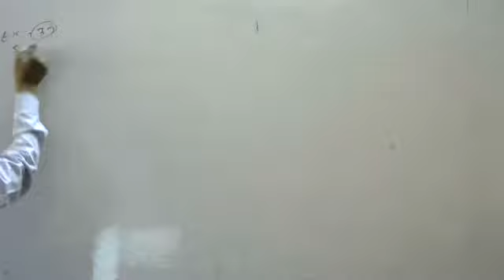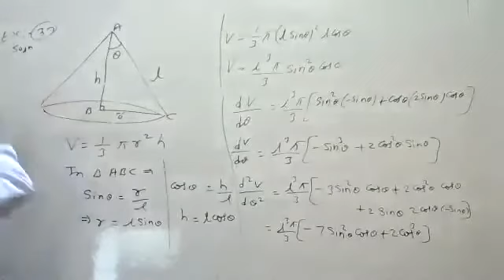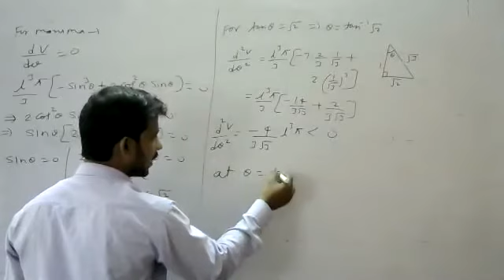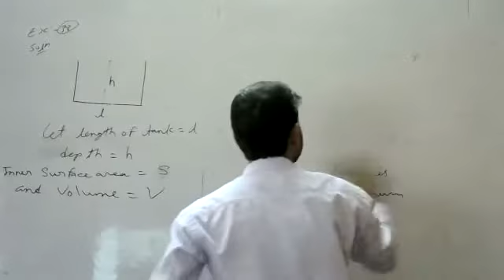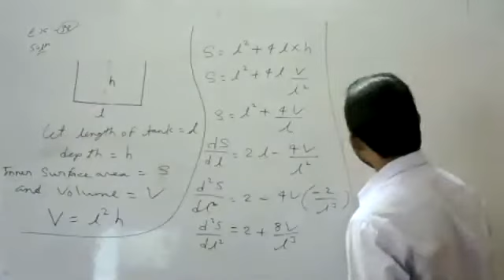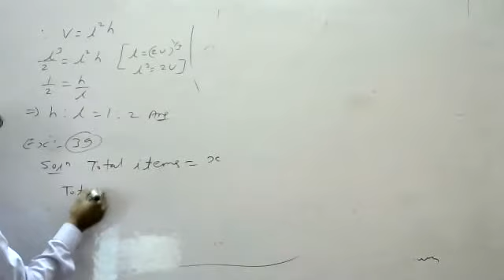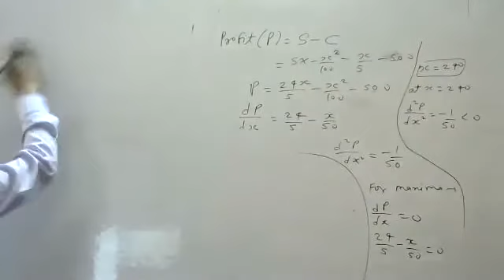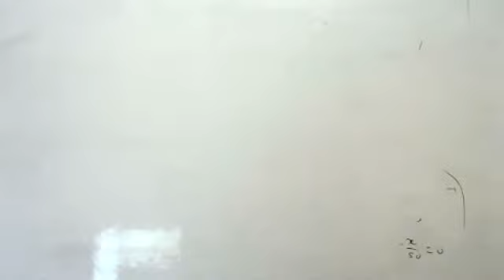12th#EM#MATHS#CH -8(Application Of Diff)PART- 29